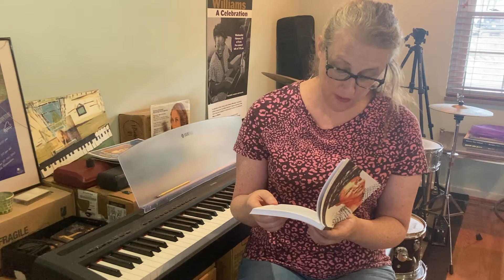Deanna's new Mary Lou Williams biography! in Off the Page: Sacred Jazz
In this week's Off the Page: Sacred Jazz episode, Deanna shares an excerpt from her new book, Mary Lou Williams: Music for the Soul.